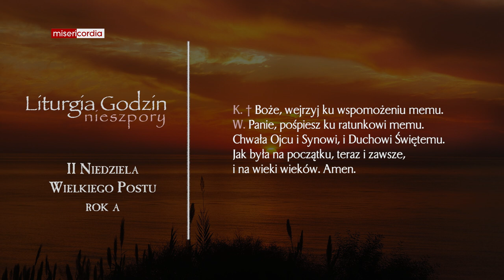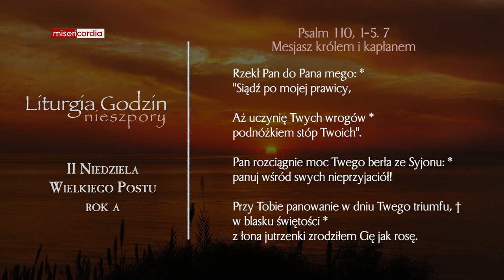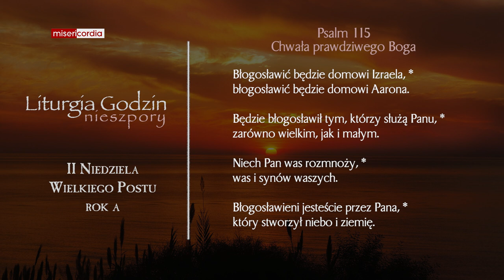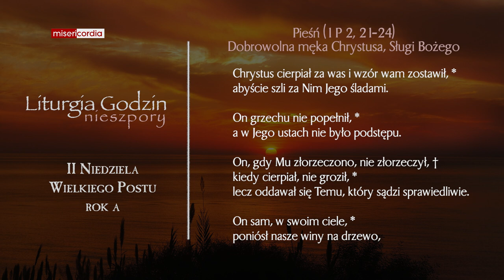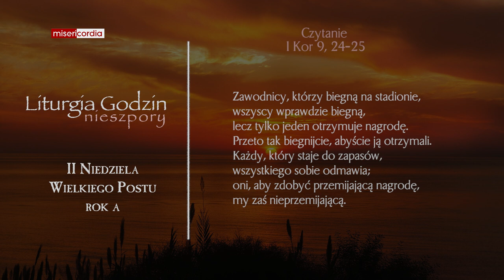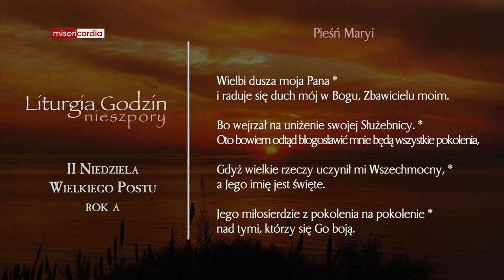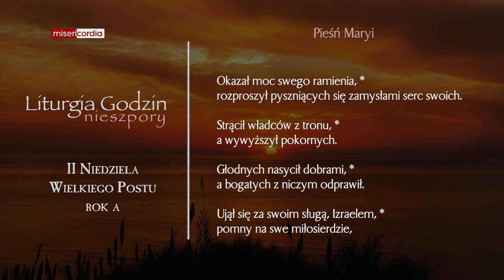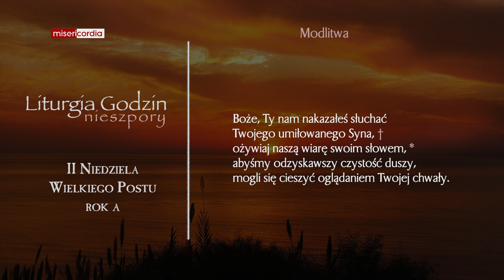Liturgia Godzin | II Nieszpory | II Niedziela Wielkiego Postu (rok A)